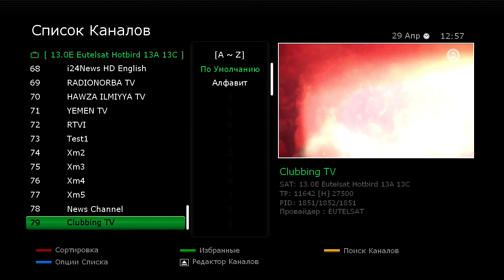На HotBird появился телеканала Clubbing TV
На спутнике HotBird в открытом виде появился канал танцевальной и клубной музыки -- Clubbing TV